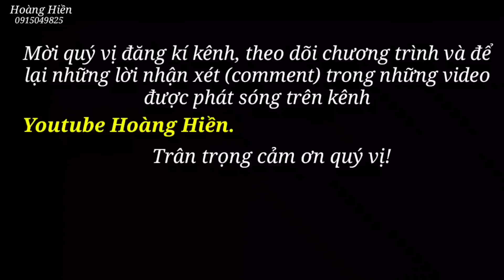Căng. Đi gặt thuê phát hiện chị Gái giận a Xô không chơi với a Xô nữa. Hoàng Hiền